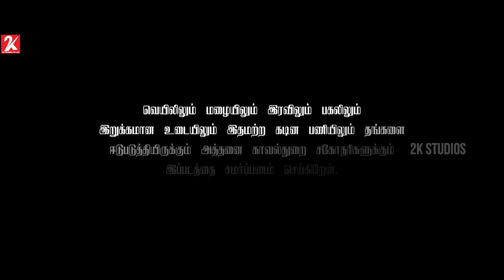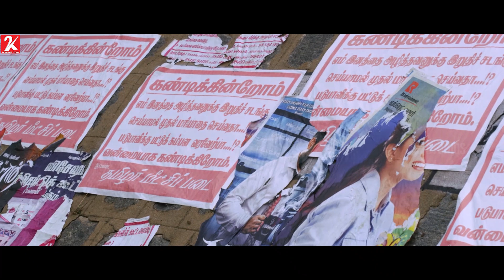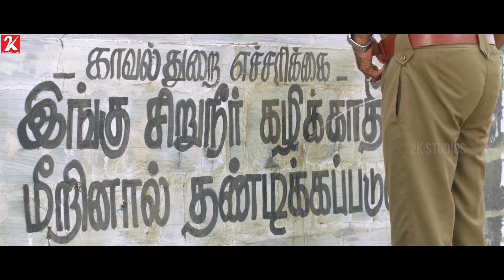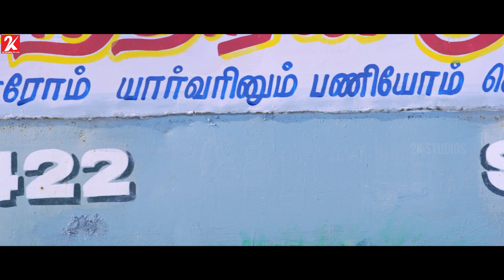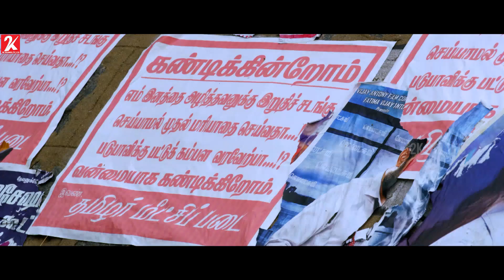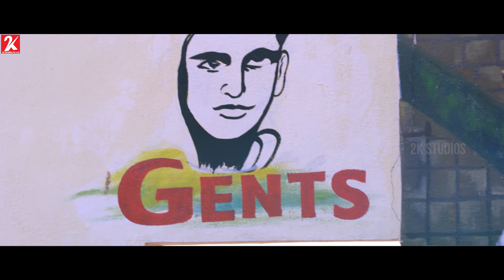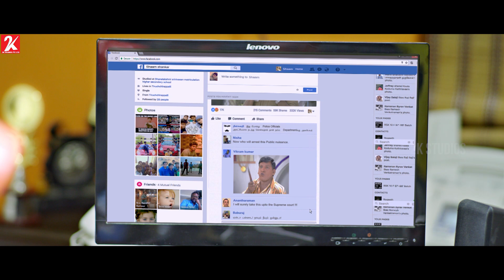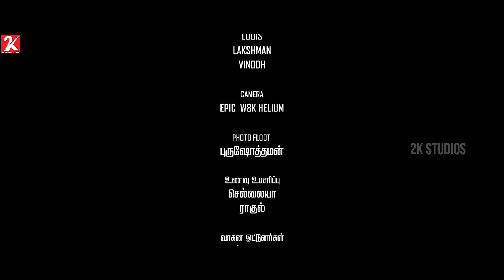Miga Miga Avasaram | Inspired by True Story | Best Movie | Tamil Full Movie | Sri Priyanka | Harish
Miga Miga Avasaram is a 2019 Tamil language film directed by Suresh Kamatchi, who previously produced Kangaroo. The film stars Sri Priyanka and Harish in the lead roles. The film is based on the gender inequality and harassment faced by female police officers.

Directed by: Suresh Kamatchi
Produced by: Suresh Kamatchi, Vetrimaaran
Written by; K. P. Jagan

Starring
Sri Priyanka
Harish

Cinematography: Balabharani
Edited by: R. Sudharsan

Production company
V House Productions
Grass Root Film Company